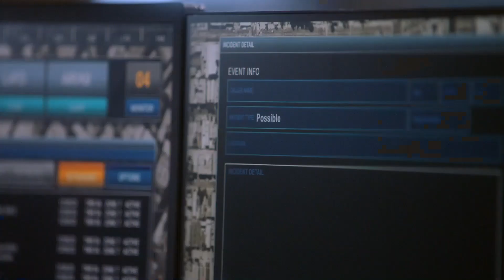Cap Hen and the 118 arrive at a house where there has been an explosion - 6x02 | Crash & learn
First scene of Eddie Díaz in episode S06E02 (Crash & learn) on 911onfox

👨🏻‍🚒A husband has used explosives to try and kill the animal that's messing with his garden.